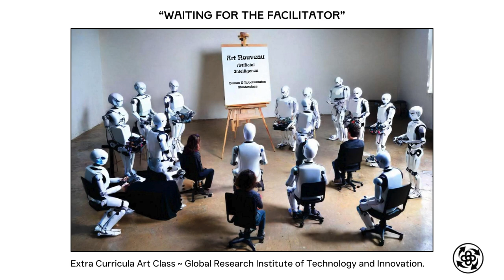"Waiting for the Facilitator" - Global Research Institute of Technology and Innovation - Art Class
Members of the Faculty of Robohumatonics at the Global Research Institute of Technology and Innovation together with robohumatons (aka "Huxley") awaiting the Facilitator of a class on Art Nouveau and its role in the evolution of artificial intelligence.

Offered as part of the "Under the Tree of Hippocrates" - a mithistomia series by Volker Bourne.